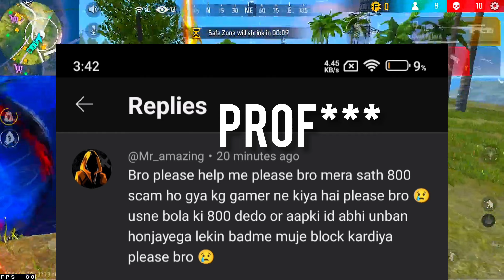FREE FIRE ID UNBAN NEW UPDATE | HOW TO UNBAN FREE FIRE ID | FREE FIRE ID UNBAN KAISE KARE | UNBAN FF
Hello desto es video me free fire id unban kaise kare bataya hai

TOP SEARCH TAGS
there are abnormal activities with your account. it has been suspended
free fire suspended id ko unban kaise kare

Free Fire ID Unban Kaise Kare 2024 | How To Unban Free Fire Account | FF ID Unsuspend Kaise Kare | free fire suspended id ko unsuspended kaise kare | free fire ban id ko unban kaise kare |

😍 Free Fire Id Unban Kaise Kare ? | Free Fire Id Suspended Problem Solution 😘

How To Unban Free Fire Id 2024 | How To Unban Free Fire Account 2024 | Ff Id Unban 2024

Your account has been suspended for violations of free fire's rules and regulation

how to recover free fire suspended account | free fire suspended id ko unban kaise kare | 😎| new tip

FREE FIRE ID SUSPENDED PROBLEM SOLVE 🔥| FREE FIRE ID UNBAN KAISA KARE | OB45 UPDATE ID UNBAN TRICK 🤯

FREE FIRE ID UNBAN KAISE KARE ? | FREE FIRE ID SUSPENDED PROBLEM SOLUTION | RECOVER SUSPEND ACCOUNTS

how to recover free fire suspended account | free fire suspended id ko unban kaise kare | 😚| UNBAN 💯

free Fire ID Unban 🤩 Kaise Kare 2024 | How To Unban Free Fire Account | FF ID Unsuspend Kaise Kare

free fire id blacklist problam solve
how to unban free fire id bangladesh server
how to unban free fire id in pakistan
how to unban free fire id with third party app
free fire paid id unban
paise deke free fire id unban
ob45 id unban
free fire ob45 id unban
free fire id unban tricks
free fire id unban tamil,
free fire id unban news today,
free fire id unban list

unban free fire account apk 2024
free fire id ban ho to kya kare 2024
free fire id suspend ho jaye to kya karen 2024
free fire id suspended kyu hota hai 2024 recover free fire account 2024
how to recover free fire account suspended tamil 2024
how to recover free fire account suspended malayalam 2024
there are abnormal activities with your account it has been suspended problem
how to unban free fire id after 45 update
how to unban free fire id after ob45 update
free fire id suspended problem solution 2024 today h
how to unban free fire suspended account 2024
how to unban free fire suspended account in tamil 2024
how to unban your suspended account in free fire 2024
how to unban free fire id permanently 2024
how to unban free fire id today
how to unban free fire id with app 2024
free fire id suspended problem solution tamil 2024
free fire id suspended problem solution today 2024
free fire id suspended problem solution new update 2024
free fire id unban kaise karen 2024